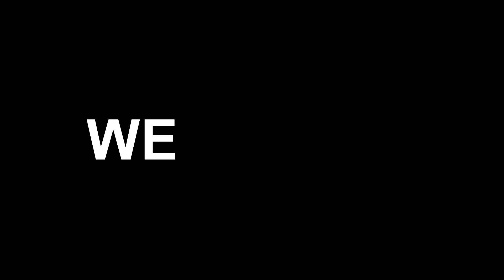Brothers Switch Gaming Setups After Every Kill In Fortnite Challenge!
Switching setups after kill in fortnite challenge with brothers!